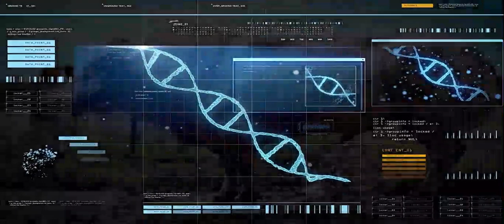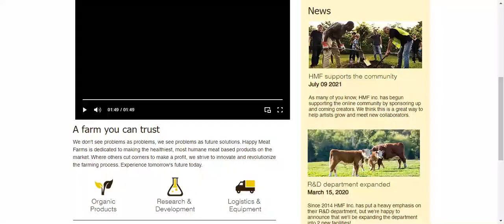happy meat farms website video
I do not claim to have made the video at all.The creator is Alex bale who makes videos on his youtube channel called Alex bale.The video is from happymeatfarms.com  made by Alex Bale.